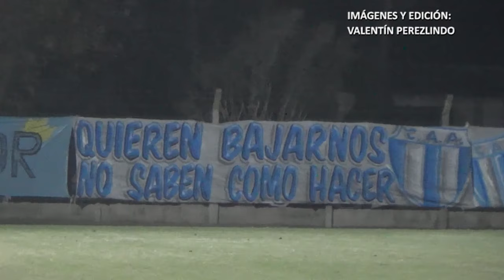Fútbol Femenino | Argentino 5-1 Central | Liga Esperancina (Fecha 5)